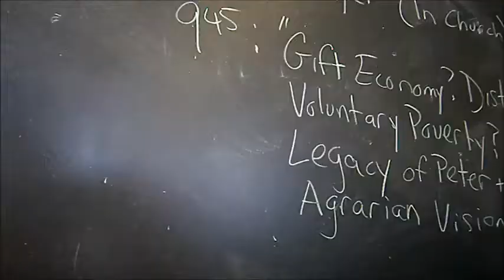National Catholic Worker Farmer Gathering 2013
In Iowa, 80 years after the Catholic Worker (CW) movement began, New Hope Farm helped organize the 2nd National Catholic Worker Farm Gathering. The first was two years ago in Calaveras County, CA hosted by Earth Abides CW Farm. The CW movement is more well-known for the urban houses of hospitality and for resistance to militarism and nuclearism in the USA. But CW Farmers hope for Peter Maurin's vision of the "Green Revolution" (Christian peasants running organic farms) to be more fully realized asap.